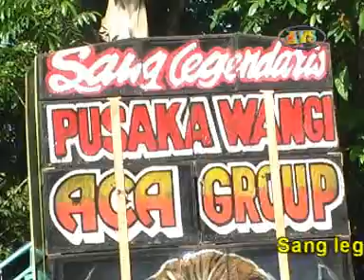2 sinjang bodasan/sang legendaris PUSAKA WANGI/DI BANTAR KASO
PERHJ: APIH ROHMAN /UUN UNIRAH, KP BANTAAR KASO, Desa Tanggulun barat, kalijati Subang